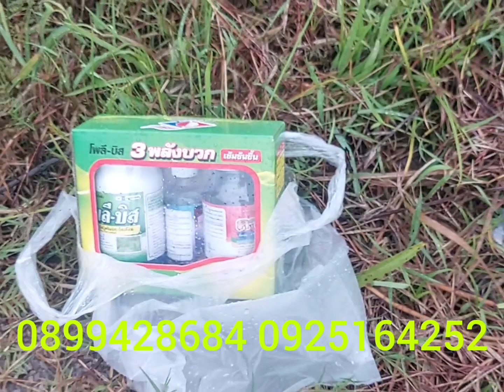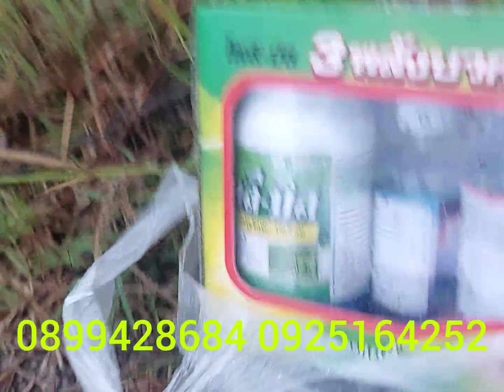นี่ขนาด...ตอนฉีดพ่นไปเมื่อวาน ผ่านไป 30 นาที ฝนเทลงมา เช้านี้..มาสำรวจ ผลปรากฎว่า..หญ้าคอพับหมดเลย